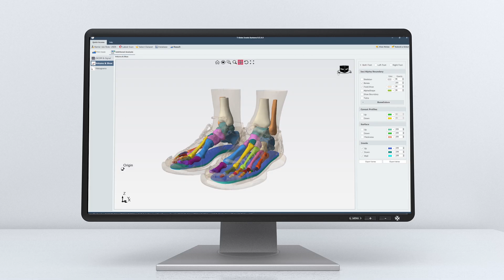T-Soles Insole Systems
Welcome to T-Soles!
Easy, same day custom orthodics tailored to your patients favorite shoes.

Innovative scan technology
With T-Soles, you can seamlessly scan and analyse your patient's feet while they are standing AND wearing their shoes!
This innovative approach captures highly detailed information about your patient’s foot problems in a natural, weight-bearing stance. This standing 3D-CT scanner provides insights into the anatomy, biomechanics, and pathology of the feet. For a swift start, leverage the T-Soles pressure plate to gather valuable pressure data, enabling you to craft custom insoles tailored to your patient’s needs.

Effortless Insole Design
Spending a lot of time determining the design of the insole? T-Soles effortlessly designs your patients insoles with just a single click.
The software automatically calculates the insole design taking into account the anatomical corrections for the foot bones. The insole is ready to be printed. Prefer to make some manual adjustments? Our user-friendly software allows easy modifications, using standardized elements from our therapeutic library.

Start 3D printing now
No more waiting for a manufacturing company to send you the insoles for your patients. T-Soles enables inhouse production in your pratice with our 3D printer.
Our 3D printer is an easy plug-and-play solution, requiring no prior knowledge of 3D printing. You only have to decide on the shore value and thickness of the insole and press the print button. You can see the insole being printed in only 68 minutes. With T-Soles, your patients can walk out the door the same day with insoles that fit perfectly.

Can you afford this for your practice? Yes, you can!
Embark on your T-Soles journey without the need for upfront investments. We place our 3D-printer, software and printmaterials in your practice at no cost. You simply pay per printed pair, at a cost comparable to what you would typically pay your current manufacturing company.

Ready to revolutionize your orthotics practice?